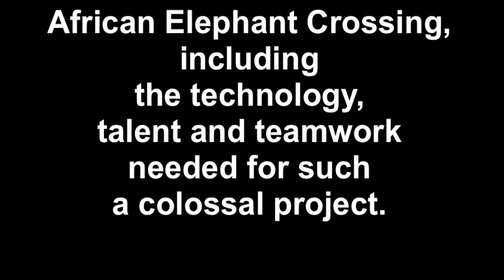African Elephant Crossing Construction Update Part 1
As Cleveland Metroaparks Zoo takes you behind the scenes to meet some of the people responsible for African Elephant Crossing and give you a glimpse of what it takes to build a world-class exhibit. In this construction update, you'll learn about some of the external features in the exhibit's "Savanna Range" -- huge mud-bank planters, an outdoor aviary and the north elephant pool.